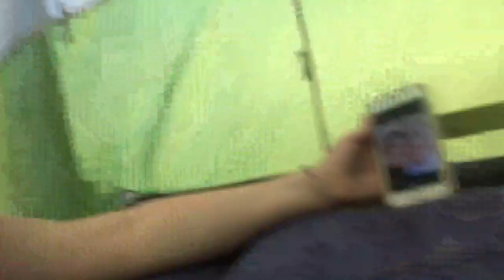viva la fiesta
This video is about the fiesta